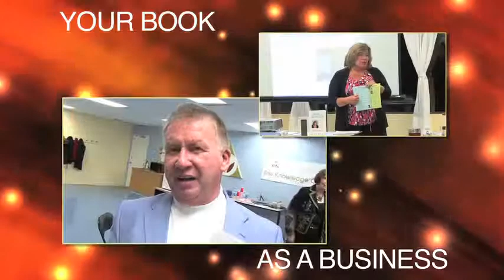Your Book As a Business - Charmaine Hammond - Testimonials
Charmaine Hammond is a bestselling and award winning author of On Toby's Terms (Bettie Youngs Books), Toby the Pet Therapy Dog & His Hospital Friends (Bettie Youngs Books), and Bounce Forward. In 2012 her two new books will be released, GPS Your Best Life and Toby Says Be a Buddy Not a Bully (both published by Bettie Youngs Books).  She has also been published in Chicken Soup for the Soul- what I learned from the dog.

A sought after transformational speaker, Charmaine appears at conferences and conventions, presents to businesses and association events, and numerous charitable and fundraising events.   She is also the host of three wildly popular radio shows:

Conversations with Charmaine Wednesday afternoons 1 pm MST

Your Book As a Business Saturday afternoons 4 pm MST

PAWsitive Radio (all things Pets) Saturday afternoons 3 pm MST

Twitter:  @hammondgroupbiz     and    @ontobysterms